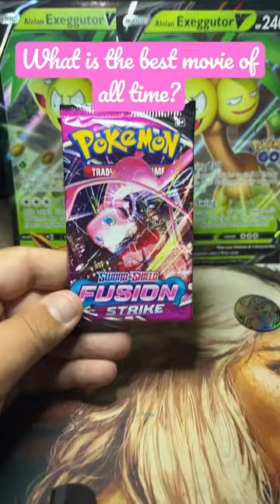Pokemon Fusion Strike Cards